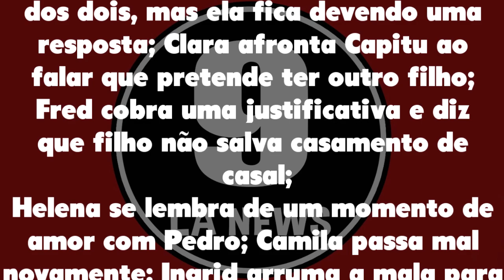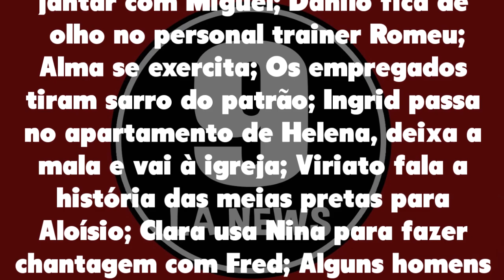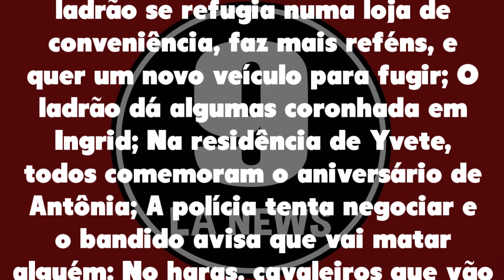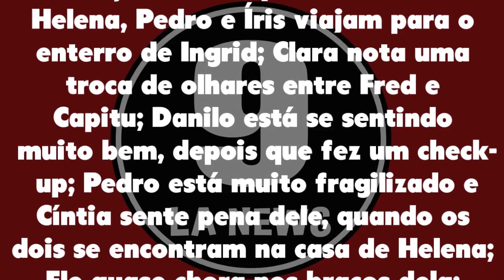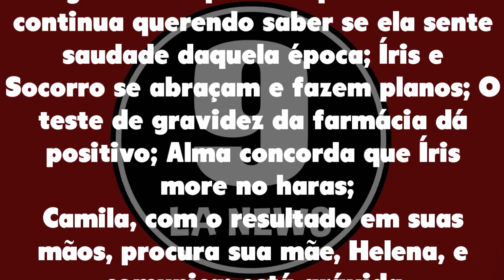Resumo Semanal: Laços de Família 21/12/20 a 25/12/20 - Capítulo 76, 77, 78, 79 e 80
Resumo Semanal Laços de Família de 21 a 25 de dezembro de 2020 - Capítulo 76 ao 80